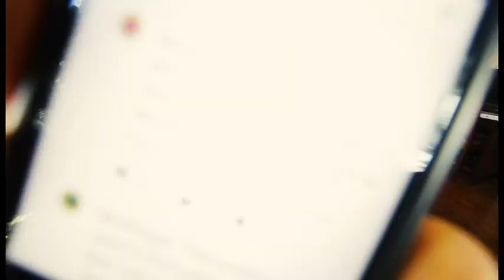Lies & Garbage (Vegan Revolution vs ModVegan? Footsoldier & Cheetah)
Lies and garbage rule the day from Vegan Cheetah's quest for free speech to Vegan Revolution calling out racists. Has the whole world gone completely bonkers? What will Donald Trump do next? Happy Birthday Footsoldier

Camera: Canon EOS 70D
Lens: Cannon EF-S 10-18mm f/4.5-5.6 IS STM
Mic: RODE VideoMic Pro
Tripod: Manfrotto classic - mini ball head w/ quick release